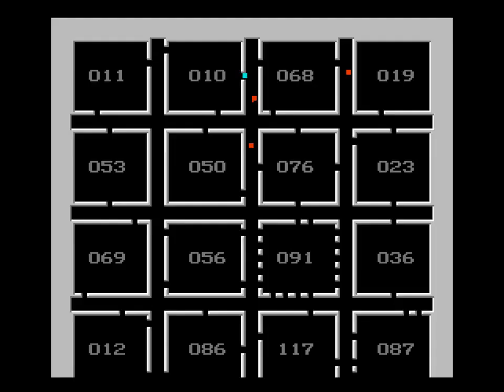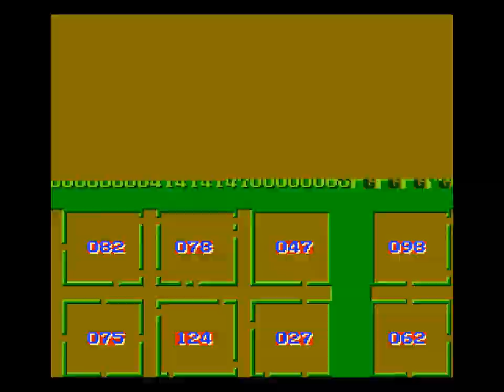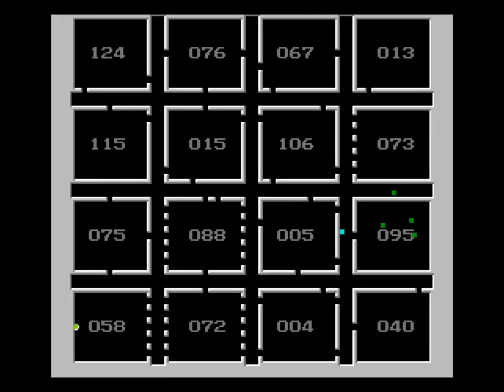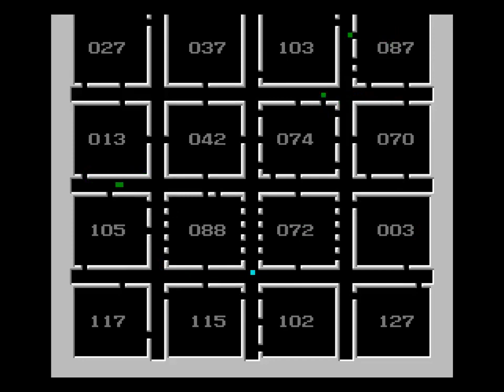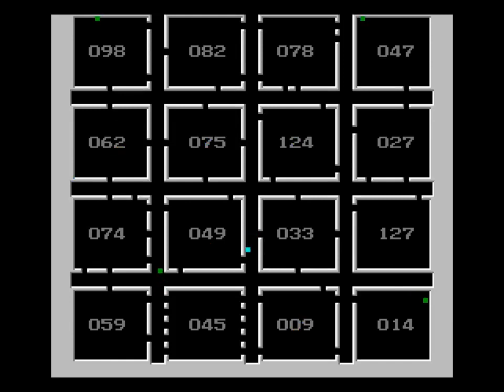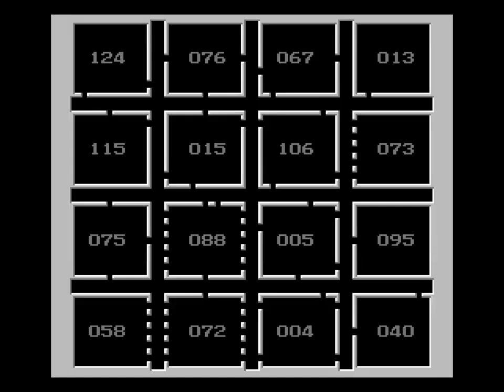Route 16 Turbo FC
You know a good game, please let me know :D